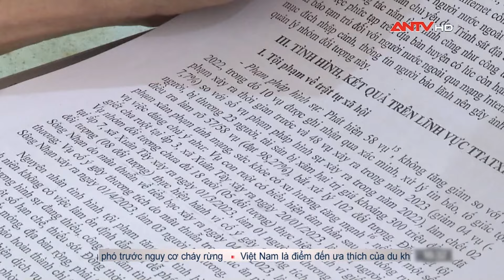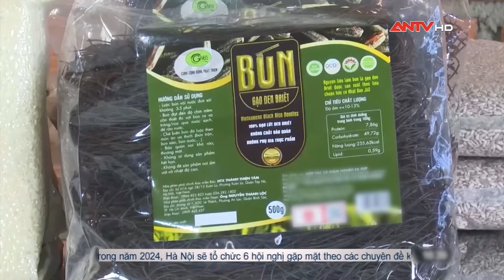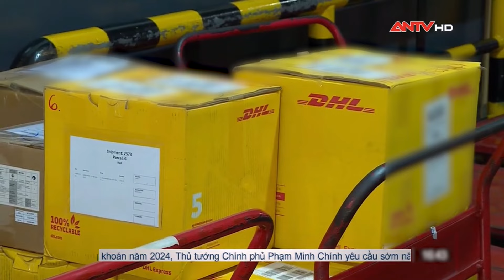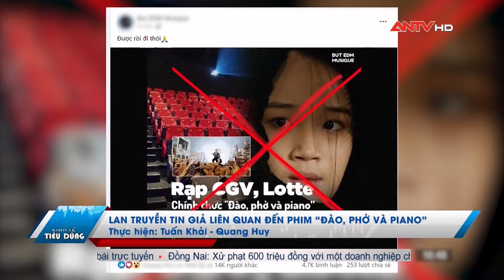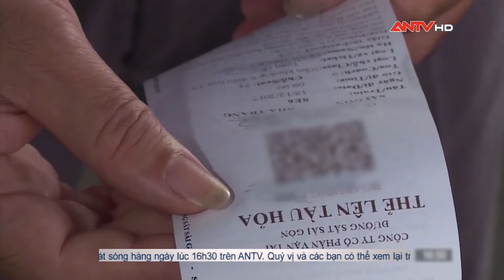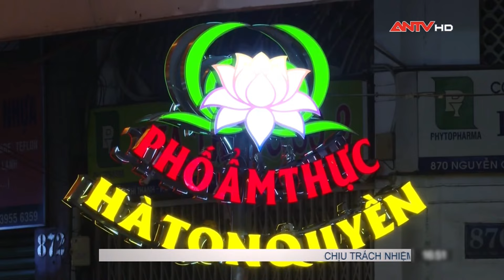Bản tin kinh tế và tiêu dùng ngày 28/2: Khách Trung Quốc chọn Việt Nam là điểm đến yêu thích | ANTV